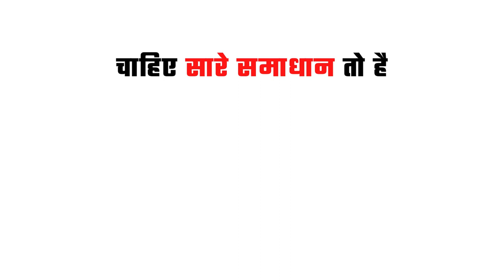5 Important Facts About Employees Provident Funds (EPF) !!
Recover your unclaimed Provident Funds from Share Samadhan!

Don't Know Your Family's Investment in old Share !! We will Let you Know..